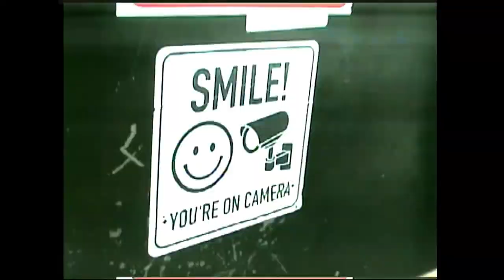Subsun - Adaptation (Official Music Video)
Official video for Adaptation taken from the album 'Parasite'. Links to streaming platforms and social medias
Francis Martineau: Director, editor, Mini DV camera handler and analog distortion master.